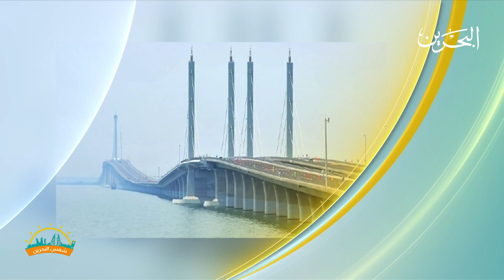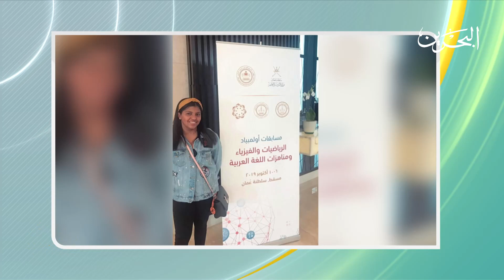شمس البحرين | 21-10-2021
تقديم: دلال العلوي - عادل الحسيني
00:00 المقدمة
 01:22 حالة الطقس
03:22 معلومة على الطاير
 03:34 مقابلة : الطالبة هالة العنزي
 15:00 فقرة الديكور
 17:00 ضيف برنامج : د. لمياء الأشقر طبيبة أمراض نفسية وعصبية
28:18 مقابلة بدر محمد - رئيس قنوات التلفزيون بوزارة شئون الإعلام
32:00 فقرة سيرة عطاء
36:00 محمود جفبير - المشرف العام لشركة البحرين للسينما
44:00 فقرة فيلمك علينا